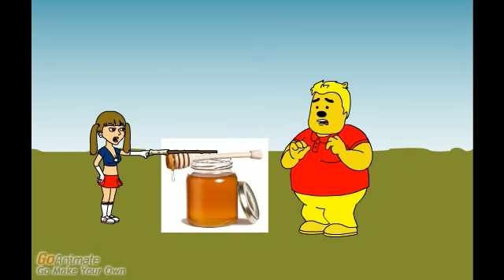Stephanie Kills Winnie the Pooh/ Grounded